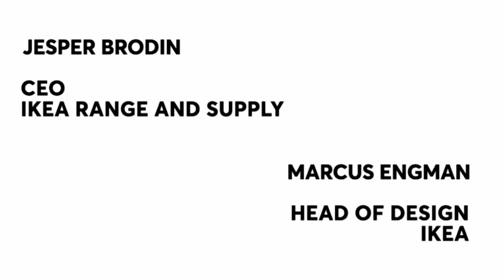IKEA's Jesper Brodin & Marcus Engman on the start of the new African collaboration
Jesper Brodin & Marcus Engman on the start of IKEA’s new African collaboration.

Design Indaba is an online publication with an annual Festival and social impact, Do Tank. Find our design talks, interviews and original features